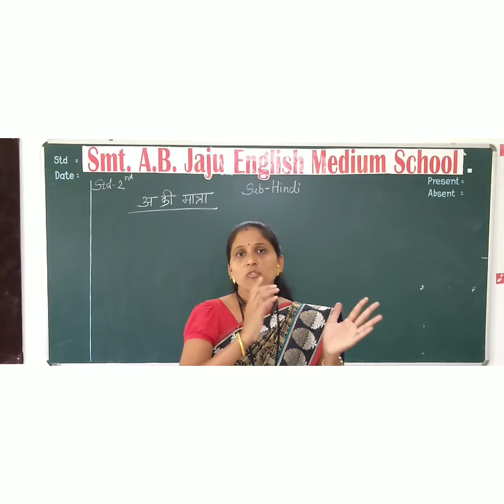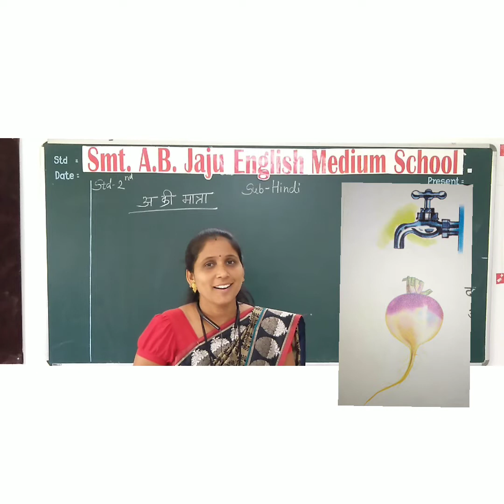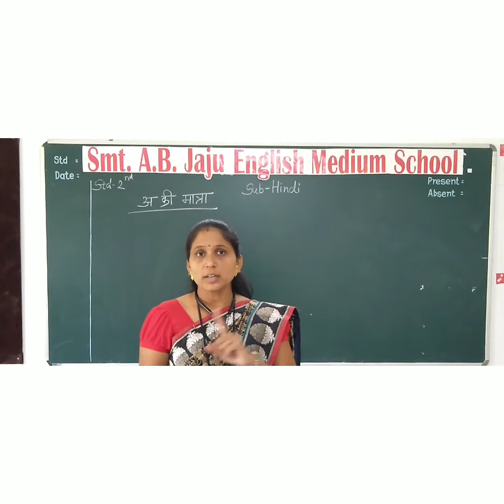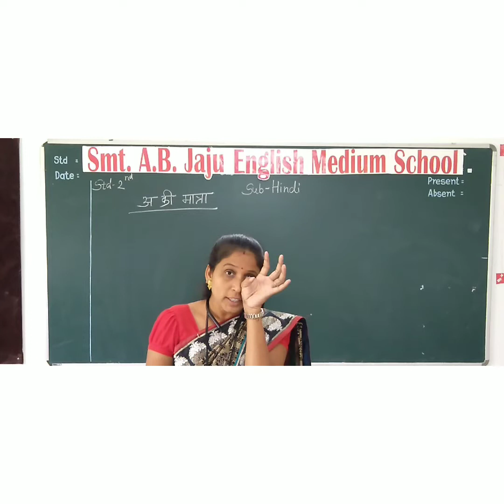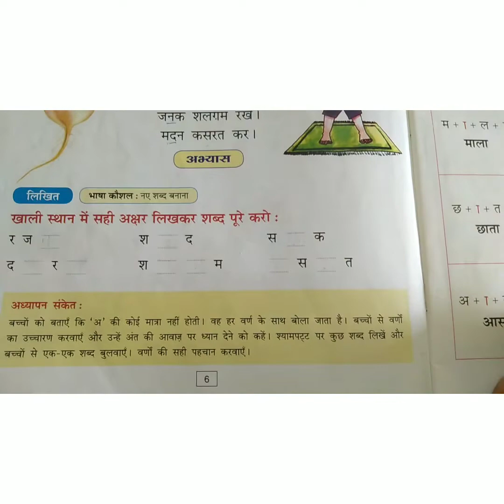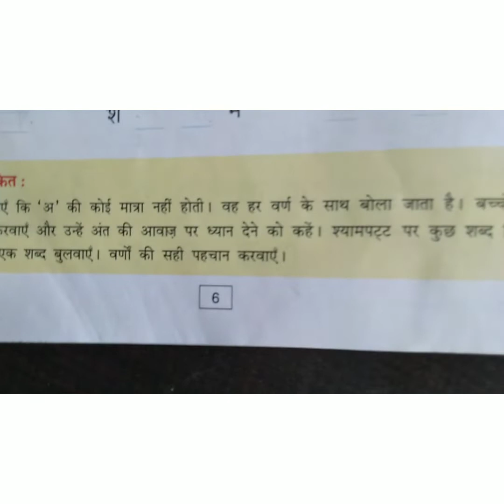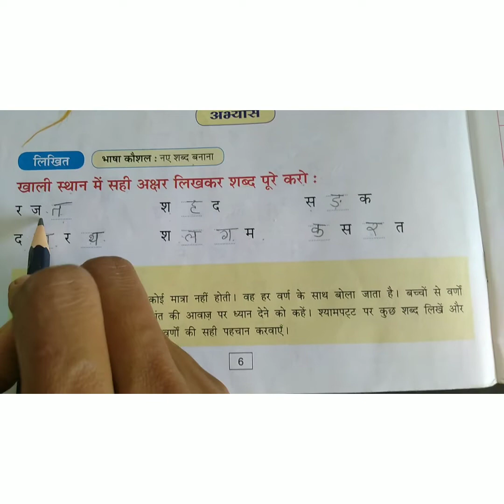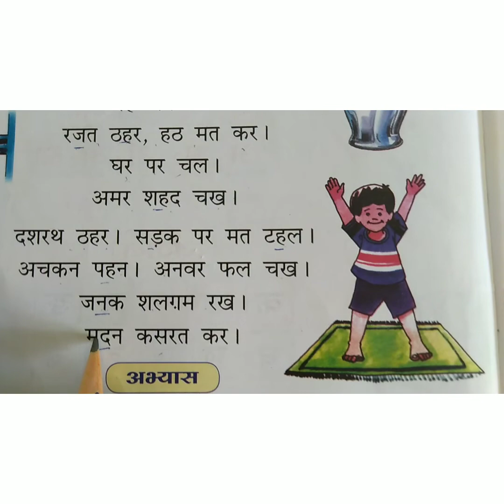Std2nd Day3 हिंदी अ की मात्रा